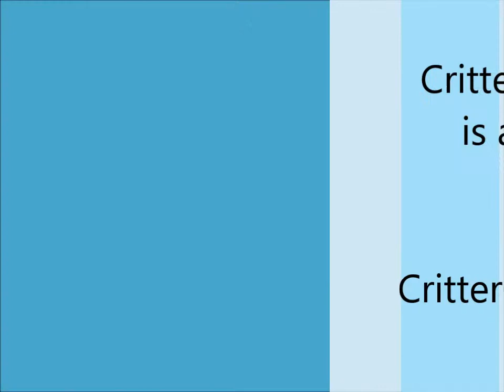Celo and the farm report - church service